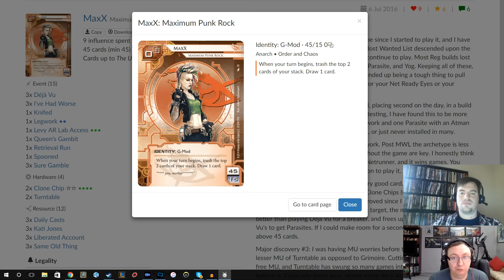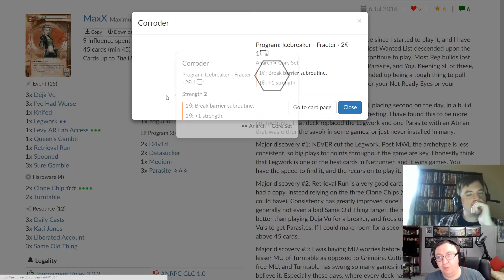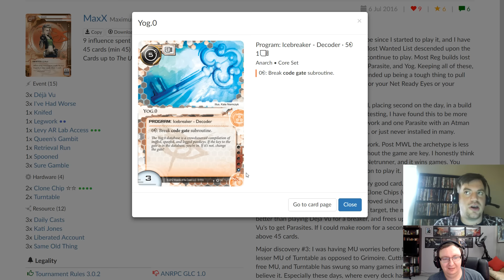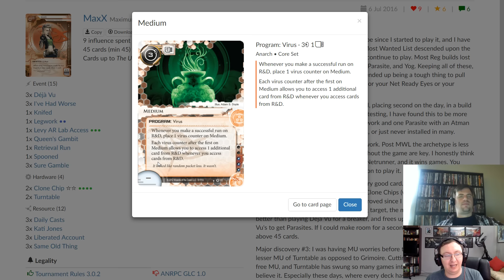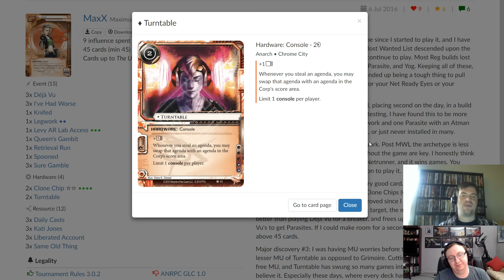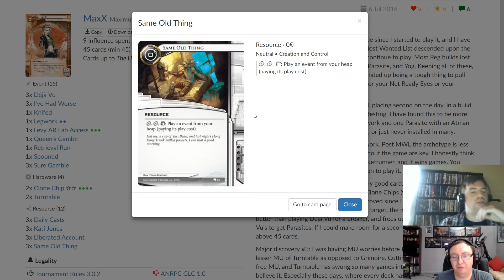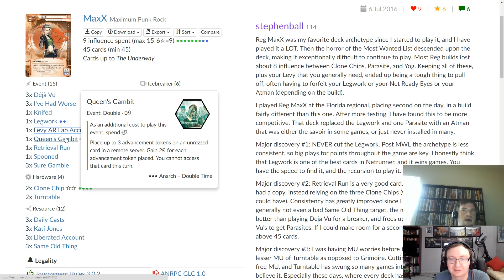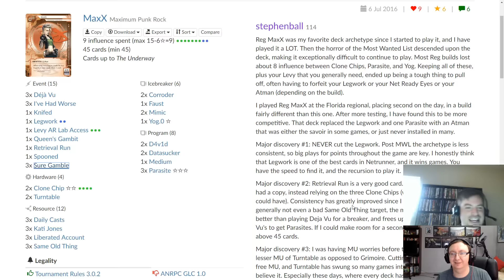Deckbuilding Derezzed - Ep 30 - MaXx - SourceCode with Stephen Ball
In episode 30 I am joined by Stephen Ball of the Source Podcast!

We revisit the Reg MaXx build in the modern era.

You can find The Source on Twitter as @ANRThesource and you can find their podcast here:

Always be Running,

- CodeMarvelous